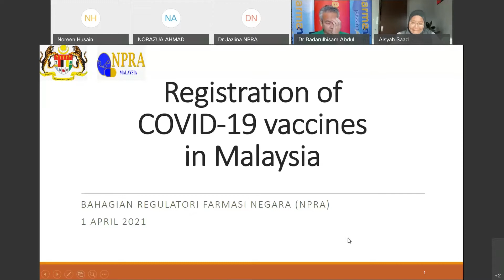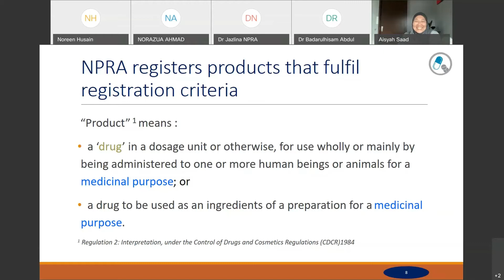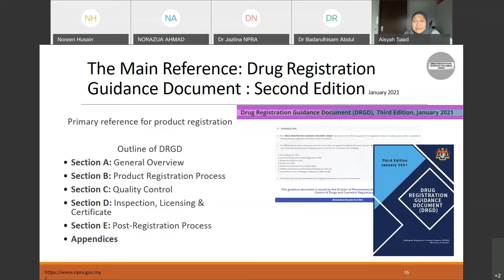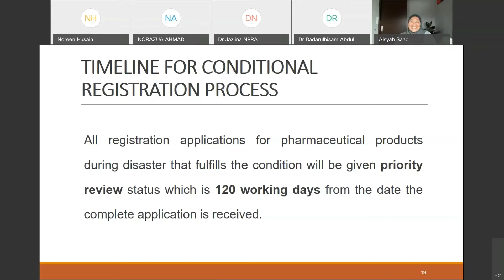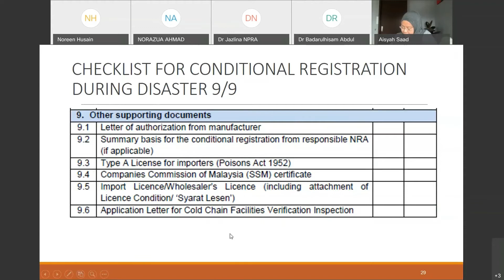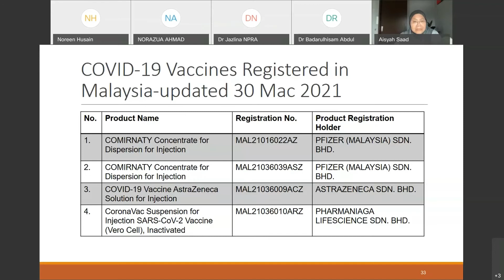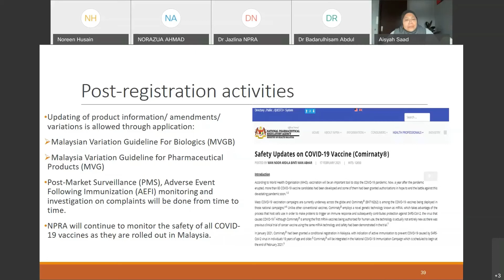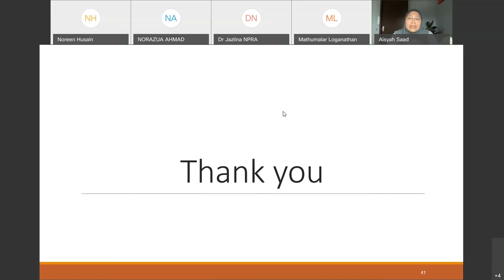Registration of Covid-19 Vaccines in Malaysia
Talk by: Dr. Jazlina Dato' Jamaluddin
Head of Industry & Communication Development,
National Pharmaceutical Regulatory Agency (NPRA),
Malaysia.